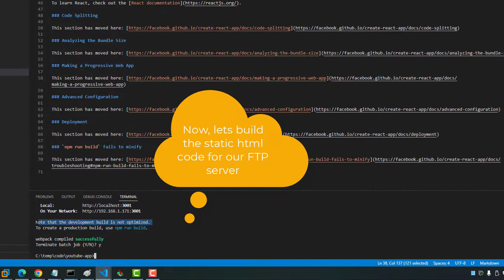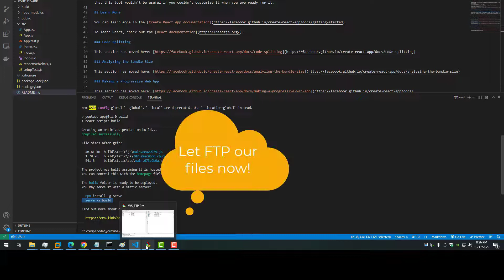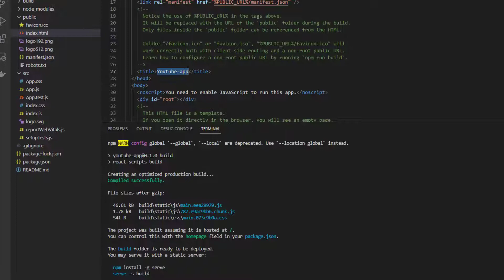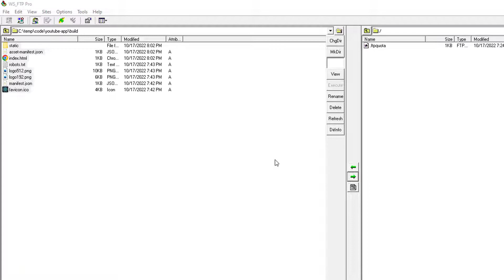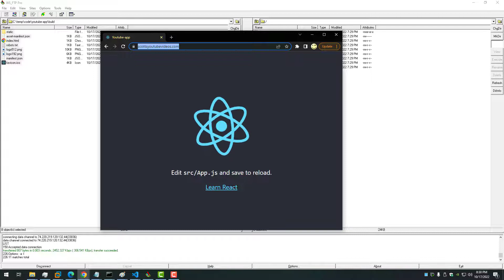(Part 2 of 2) Lets use FTP client to upload our react app to a linux server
(Part 2 of 2) Lets use FTP client to upload our react app to a linux server.  Part 1 of this video showed how to create a basic new react app.  Now we transfer that react app to an external web server (that also has a public real domain name associated with it).

Keep in mind this linux server you want to upload your react app to, could be located on any traditional type of web hosting server such as apache linux,  RedHat linux web hosting, Microsoft IIS web server, etc. Just pay attention to case-sensitivity of your file names, it might break things on linux servers if your file names dont match the correct case.

Timestamps:
0:00 Intro
0:35 Run npm run build to prep files for FTP
1:13 See list of files created for FTP
1:40 Open up the FTP Client now
2:30 Transferring files to a web hosting company
3:34 See the running react app in real URL